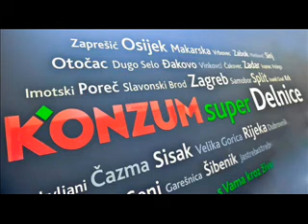Idemo u Super Konzum kupovati namirnice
Pjesma posvećena prodavaonici Konzum u Delnicama.